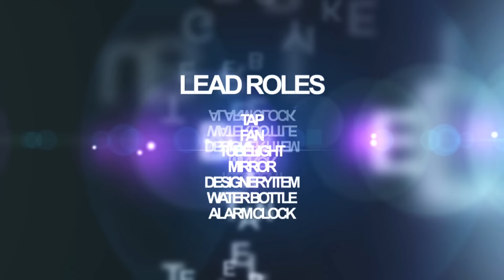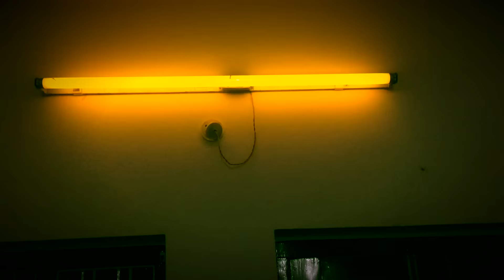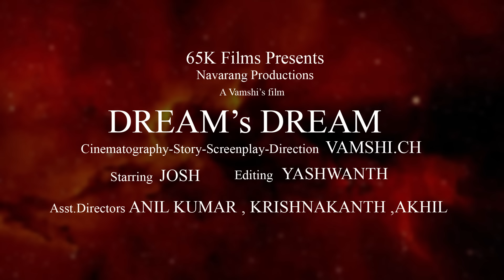Dreams dream @SHORT FILM TEASER||A FILM BY VAMSHI.CH||EDITED BY YASHWANTH||ACTOR JOSH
Objects in the home plays key role in the film...